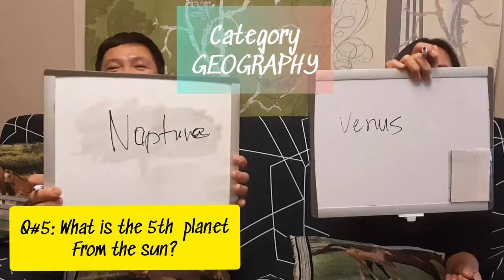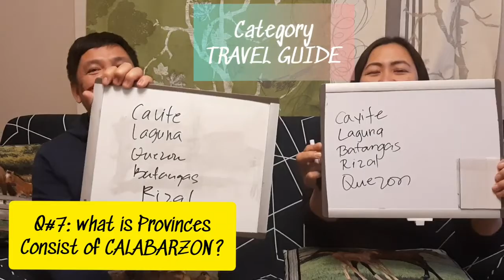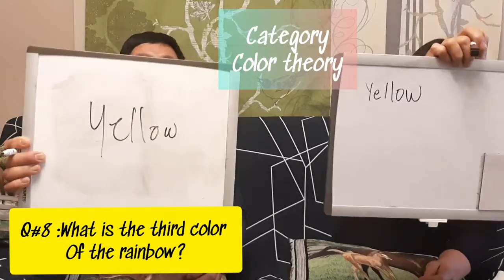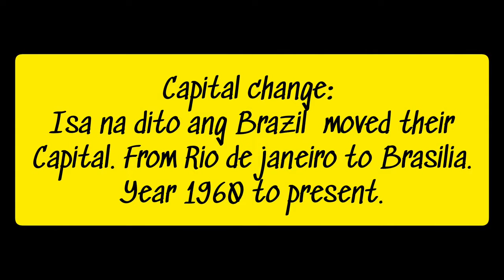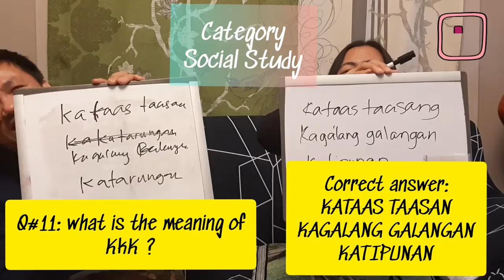Pa Brainy han Challenge with kapitan !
MARAMING SALAMAT PO SA  PATULOY NYONG PAGSUPORTA DITO SA AMING CHANNEL!